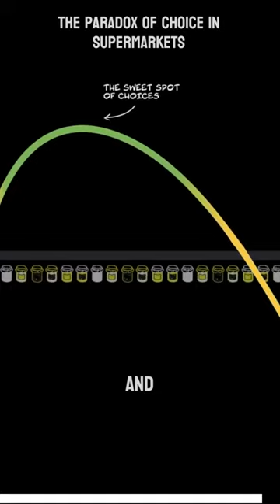The Paradox Of Choice In Supermarkets